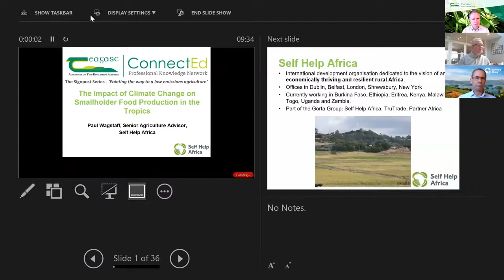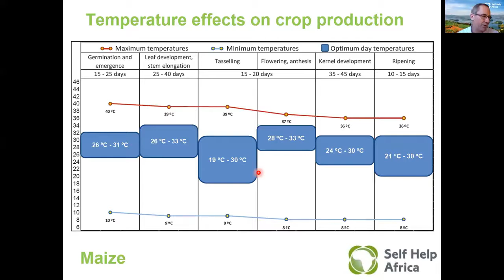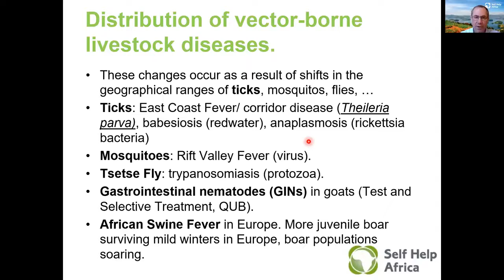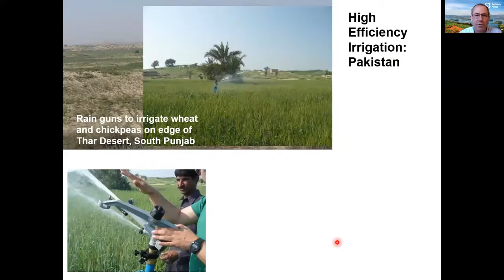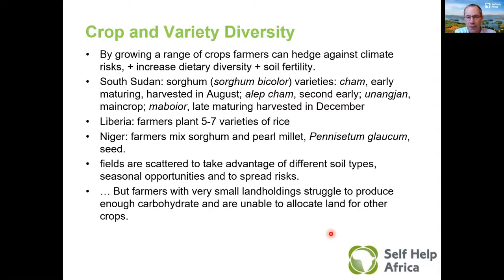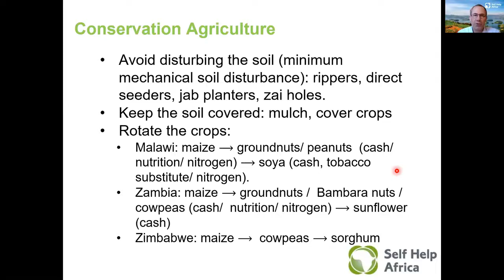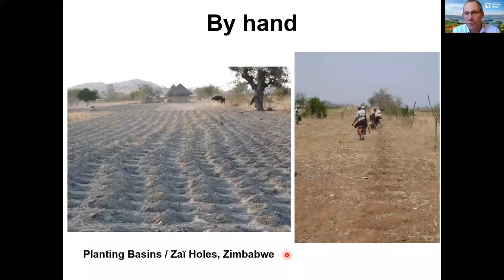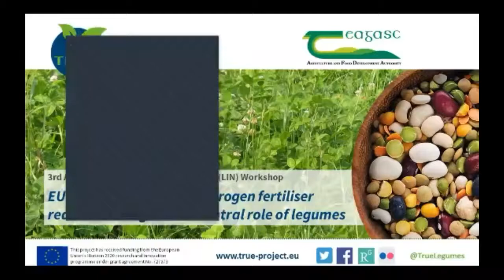The Signpost Series - Impact of climate change on smallholder food production in the tropics